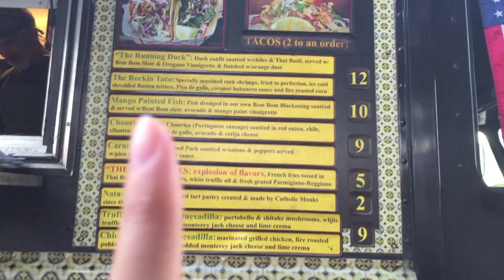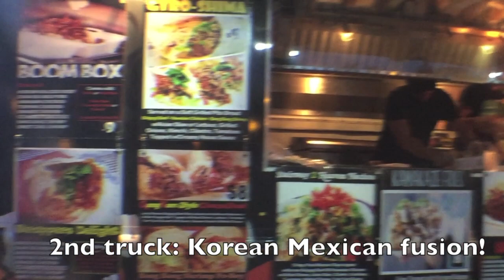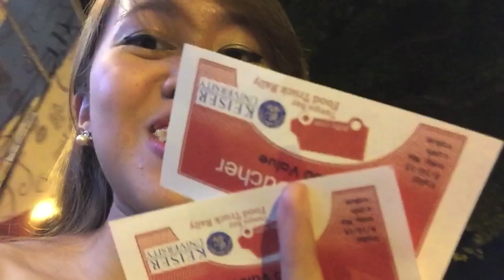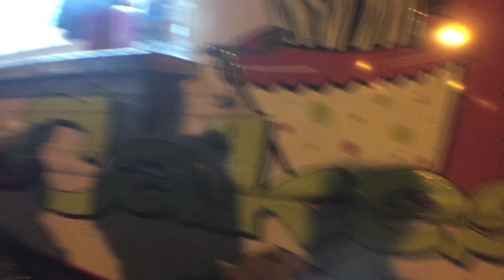WTGP Vlog (#1) - FOOD TRUCK RALLY!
Here's a different type of video!
1st - Shrimp tacos
2nd - Bulgogi fries
3rd - Nutella & banana crepes
4th - Carrot cake slice & a ferrero rocher nutella cupcake

Our night at the food truck rally stuffing our faces with real good food.
Let us know if you liked the video by liking & commenting.

additional tags:
food truck food trucks rally how to korean mexican fusion portuguese french crepes cake nutella banana crepe fish tacos shrimp tacos eating food is so much fun the food was so good bulgogi fries were bombbb sorry this isnt kpop omg kpop wow vlog 필리핀 미국 사람 반응 비디오 먹방 맛있어요 타코 불고기 감자 튀김 미국 한국 음식